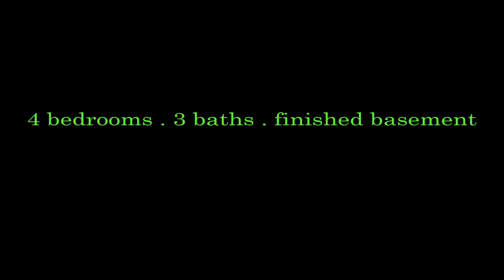101 Shuttle Drive, Georgetown KY - HOME FOR SALE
This one-story home has 4 bedrooms, 3 baths and a finished basement. It's situated on nearly a half-acre lot, close to Toyota Motor Manufacturing and I-75 for easy commuting. Located in Georgetown, Kentucky, the fastest growing city in Kentucky. Contact Anne Huber with RE/MAX Creative Realty for more details!